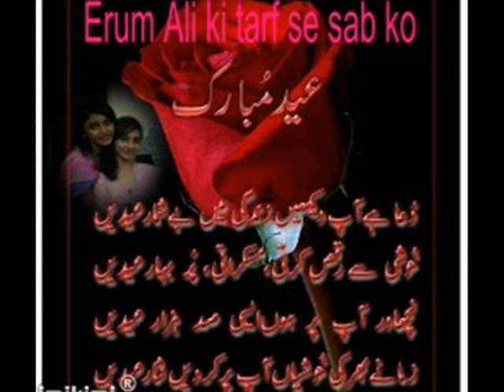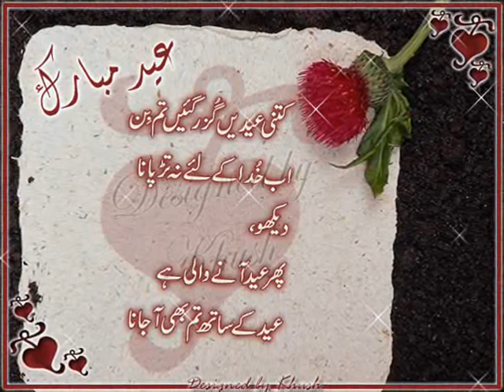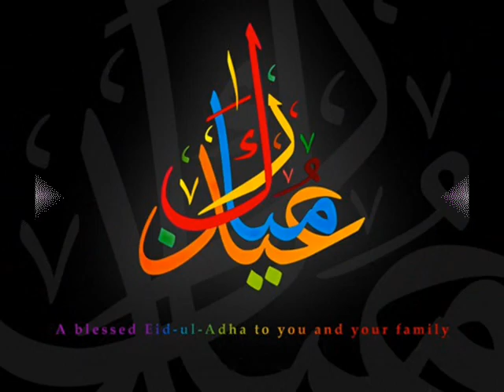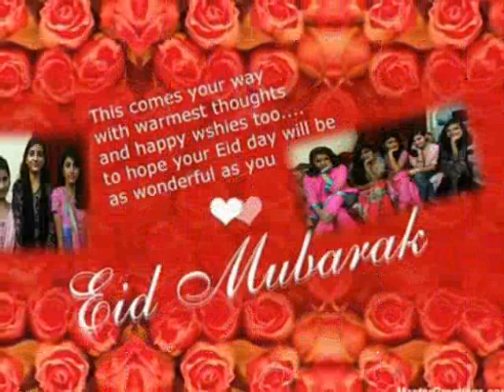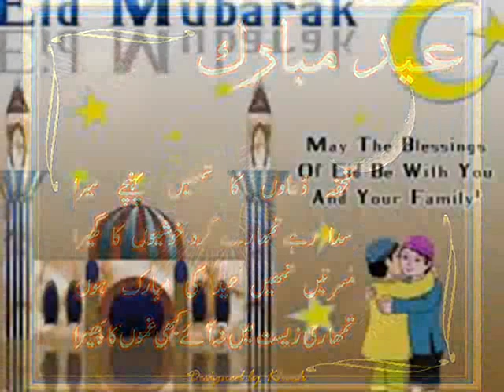Eid Mubarak song 30th aug 2011 by Erum Ali.wmv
Nisar Ali & Erum Ali ki taraf se sab ko Eid Mubarak  ho